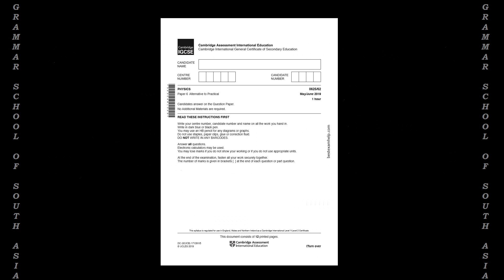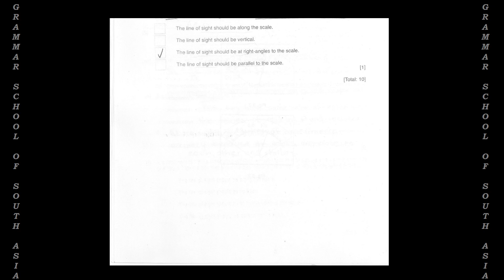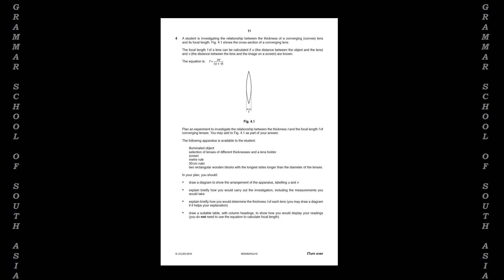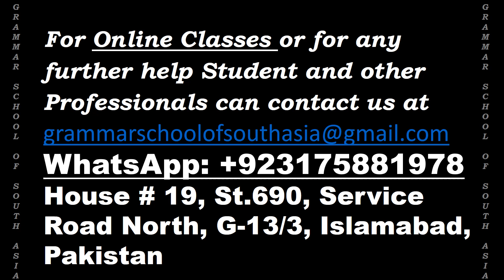0625_s19_ms_62 solution of May/June 2019 IGCSE 0625/62 Physics Paper 6 (ALA)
Cambridge IGCSE Physics (0625) - Cambridge International
This is a sample written by a student Marriam Sikandar Hayat from Islamabad Pakistan